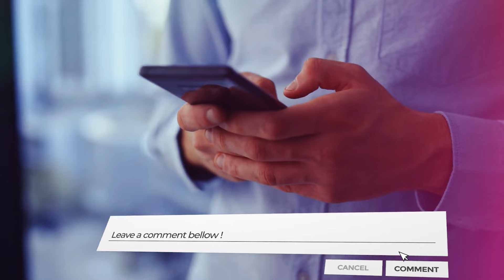10 Fastest Animals on Earth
10 Fastest Animals on Earth

Our planet is home to some of the most incredible creatures on Earth.  Speed can be the difference between life and death in the wild. For predators, speed is essential for catching prey. But which animals are the fastest on Earth? Well, in today’s video, that’s exactly what we’re discussing!